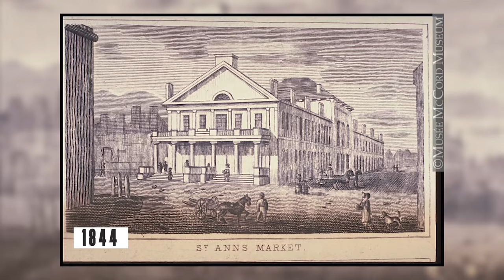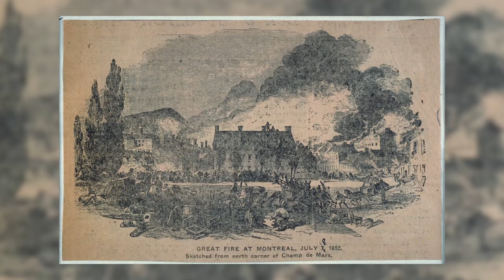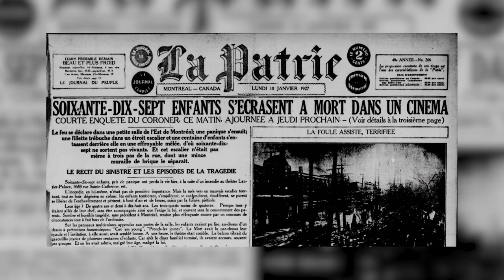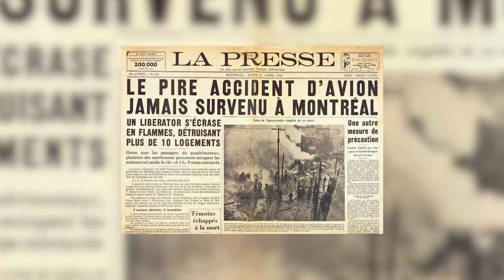Pires incendies en ville | L'Histoire nous le dira # 183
Longtemps, le feu a été l’ennemi numéro 1 particulièrement dans les villes. Un incendie pouvait se propager très rapidement et raser la moitié des maisons surtout si elles étaient toutes bâties en bois. Comme toutes les villes de la colonie, Montréal n’a pas échappé à ce fléau. On l’a rebâtie souvent!
Retour sur 6 incendies marquants de l’histoire de Montréal et le développement du service d’incendie de la ville en réponse à ces évènements tragiques.

SOURCE DOCUMENTAIRE :
Site Internet du Service de sécurité incendie de Montréal

COURTEMANCHE, Jean-François, MARCOUX, Pierre-Yves, BELLOMO, Francesco, Le Feu Sacré. Une histoire des pompiers de Montréal (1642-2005), Éditions Stromboli, 2005

Script: Jean-François Courtemanche du Centre de document en histoire du SIM et Marie-Lyse Paquin (Recherchiste et chroniqueuse spécialisée en histoire (Historia, ARTV, Télé-Québec, Avenues.ca, Bell Sympatico et Châtelaine),

Conseils de prévention de la Croix-Rouge : Quoi faire avant, pendant et après un incendie résidentiel.

Pour soutenir financièrement la chaîne, trois choix:
1. Cliquez sur le bouton « Adhérer » sous la vidéo.

00:00​ : Introduction
00:40 : L’incendie de 1734
04:16 : Parlement de Montréal 1849
05:53 : Grand incendie de 1852
09:00 : Incendie de l’asile Saint-Jean en 1890
10:10 : Incendie du Laurier Palace en 1927
11:56 : Écrasement du bombardier Liberator en 1944

Script: Marie-Lyse Paquin et Jean-François Courtemanche

Sources et pour aller plus loin:
COURTEMANCHE, Jean-François, MARCOUX, Pierre-Yves, BELLOMO, Francesco, Le feu sacré : une histoire des pompiers de Montréal, 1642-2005, Montréal, Stromboli, 2013.
LINTEAU, Paul-André, Histoire de Montréal depuis la Confédération, Éditions du Boréal, 2000.
FOUGÈRES, Dany (dir.), Histoire de Montréal et de sa région, Tome I: Des origines à 1930; Tome II: De 1930 à nos jours, Presses de l'Université Laval, Collection Les régions du Québec, 2012.